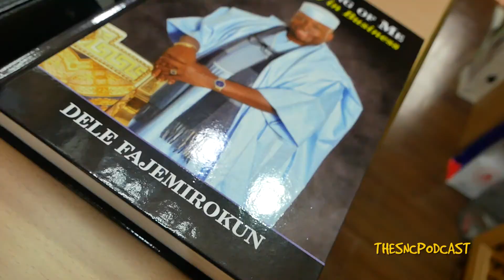The SNC Podcast | Behind The Scenes with Chief (Dr.) Oladele Fajemirokun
A quick behind the scenes action from our interview with our first guest of 2020, Chief (Dr.) Oladele Fajemirokun.